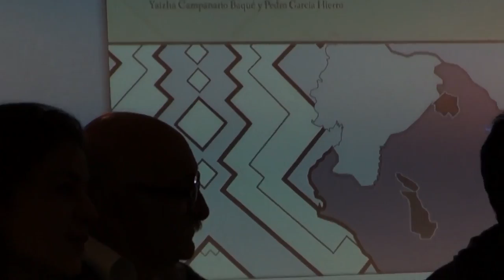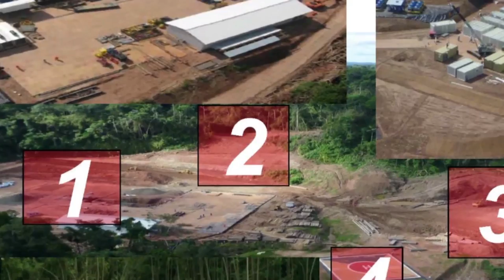Informe Repsol en Perú [Contrainfos 80]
La Coordinadora en Defensa de los Pueblos Indigneas (codpi.org) presenta en Barcelona el informe "El Caso de la empreesa española Repsol" sobre las violaciones de esta compañía a los derechos de lo pueblos indígenas del perú. Entrevistamos a Pedro García y Yaizha Campanario interesados especialmente por la situación del pueblo amazónico Kakinte, atrapado al interior del Lote 57, donde, Repsol, sin testigos, aplica una política de criminalización y división de las comunidades y modifica gravemente el modo de vida de este pueblo en situación de contacto inicial.